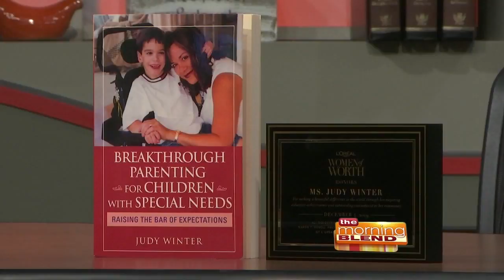Judy Winter - 3/26/20